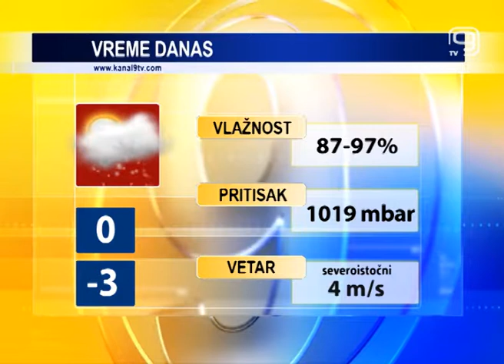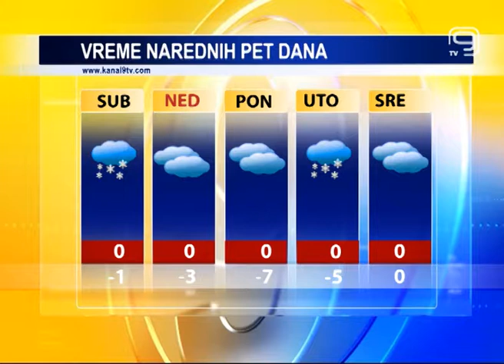TV KANAL 9, NOVI SAD: VREMENSKA, AGRO I BIOPROGNOZA, 14.12.2018.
Danas u Novom Sadu pretežno oblačno vreme, sa snegom. Tokom noći i sutra bi, kažu meteorolozi, debljina snežnog pokrivača mogla dostići i do 10 cm.